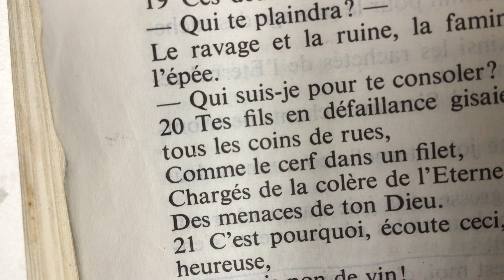Au Commencement: La Parole